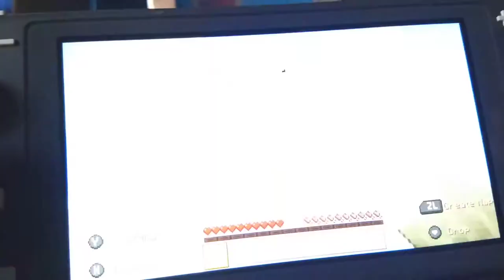Jared's Minecraft series Day 1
Im doing a Minecraft series where I am in a very special mod where blocks and items will look more realistic and beat the game.